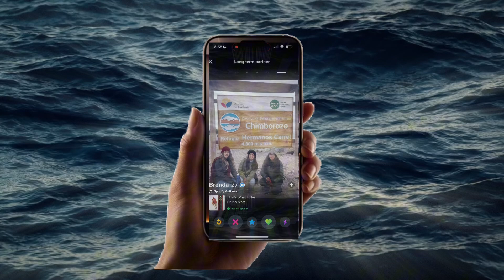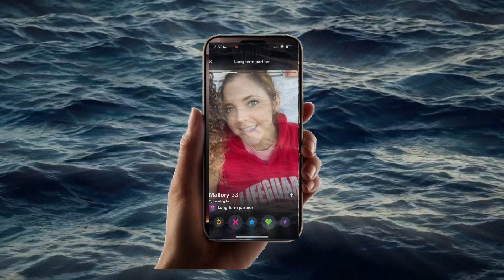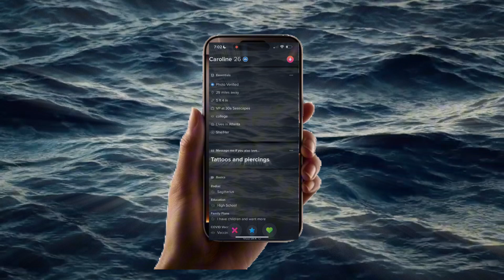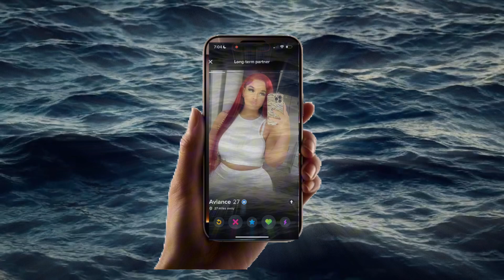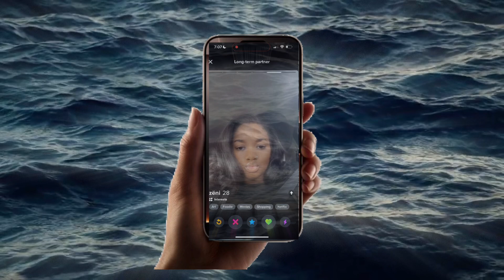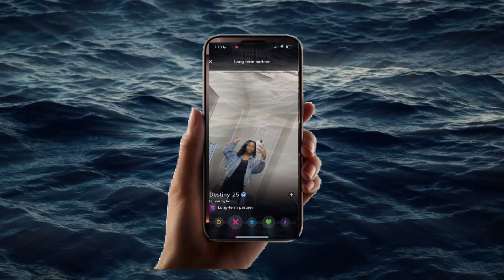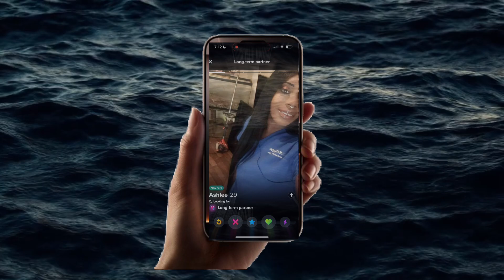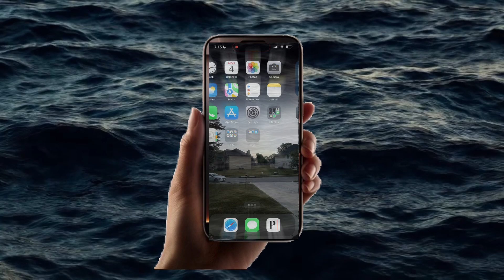free time at work